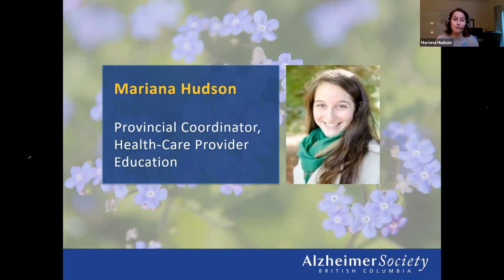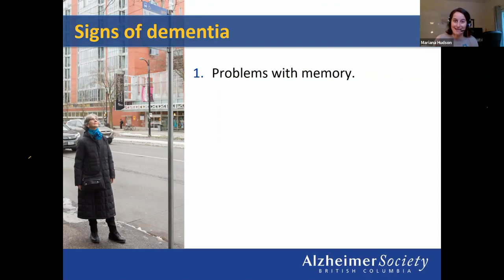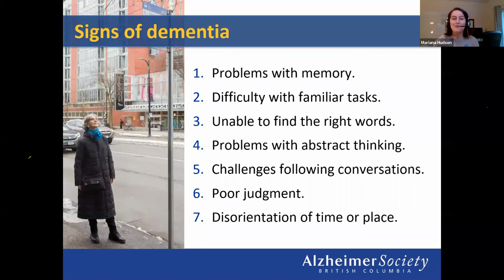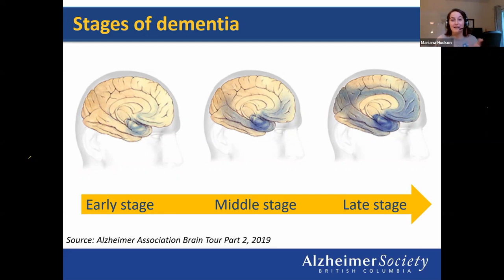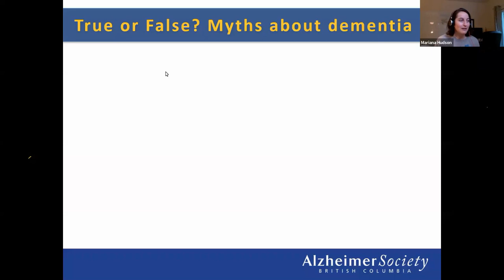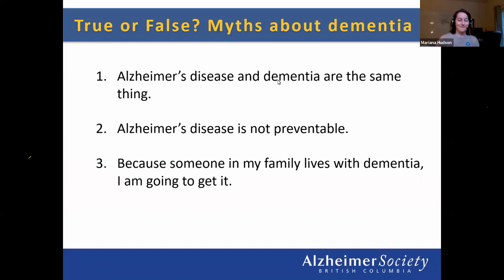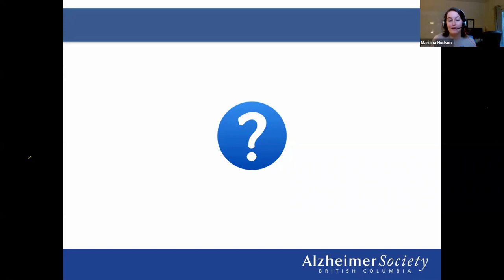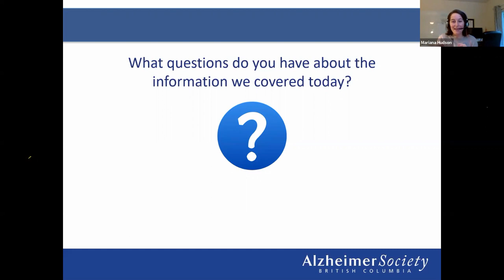Understanding Dementia - What is Dementia?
SafeCare BC is excited to partner with the Alzheimer Society of B.C. to bring you this 45-minute webinar. We will cover how dementia affects the brain and impacts communication and behaviour as the disease progresses.

In this session, you will learn about:

1) The difference between Alzheimer’s disease and dementia
2) What to expect – the progression of the disease
3) The Alzheimer Society of B.C.’s resources for health-care providers

Target audience: Ideal for support staff, students in health care and front-line workers or management looking for a refresher in dementia education. Want to see more videos and content from SafeCare BC?